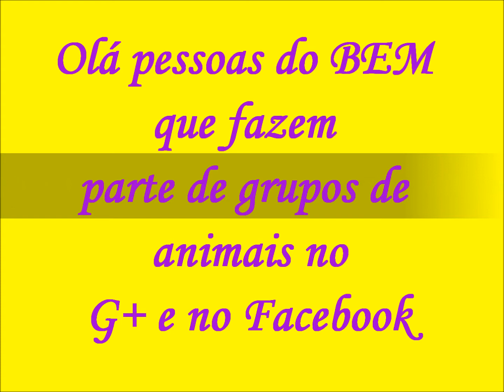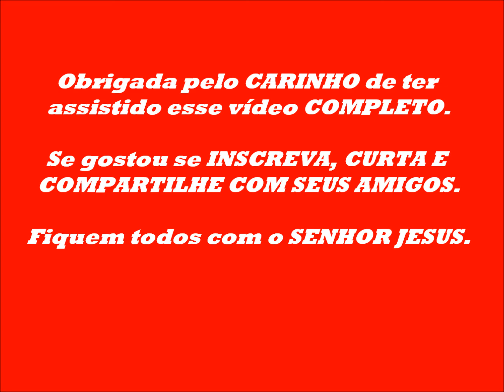Só quem AMA e RESPEITA os ANIMAIS entende esse AMOR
Olá pessoas do BEM que amam e respeitam os animais, fiz esse vídeo ESPECIALMENTE para vcs, então peço com CARINHO q vcs assistam COMPLETO, é um vídeo pequeno mas repleto de amor e verdade. assistam. Bjss